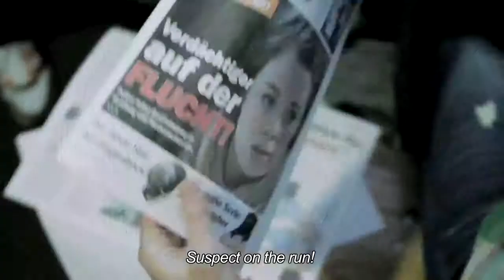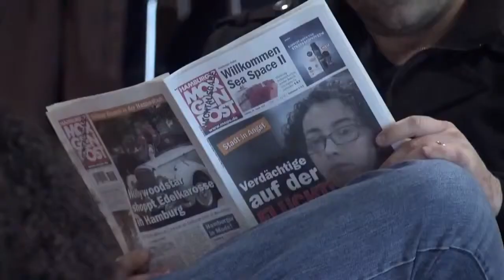Almanya'da Havaalanında Kamera Şakası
KOMEDİ İZLE,komik videolar izle,eğlenceli videolar izle